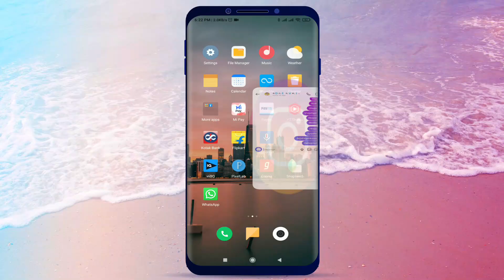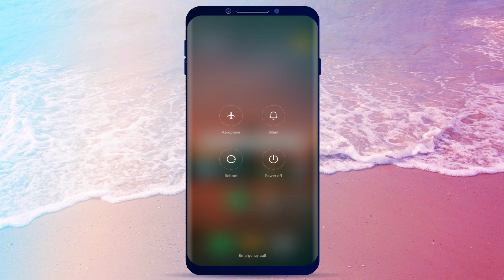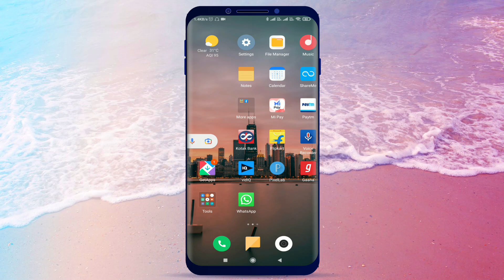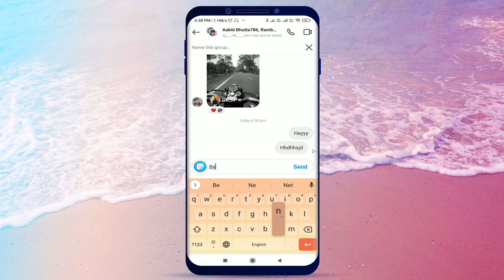Instagram message nahi ja raha hai | Instagram message not sent problem 2023 | hindi me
Your Question

instagram se message nahi ja raha hai thik kaise kara
instagram massage problem
massage problem instagram
message nahi ja raha hai instagram se thik kaisa kare
message not sent
message not sent problem
how to solve message not sent problem in instagram
message not sending instagram
how to fix instagram message not sending
how to fix message not sending problem on instagram
failed to send message on instagram
how to fix Instagram message problem
Instagram message not sent problem
failed message not sent Instagram
instagram massage not sent problem 2023
how to fix Instagram message problem 2023